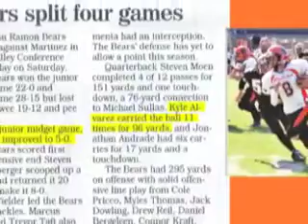Kyle Alvarez # 8 Football Highlights season 2005